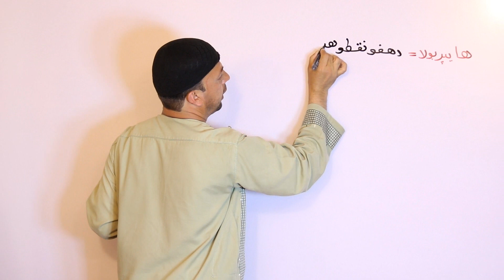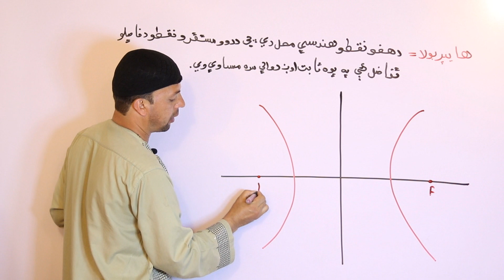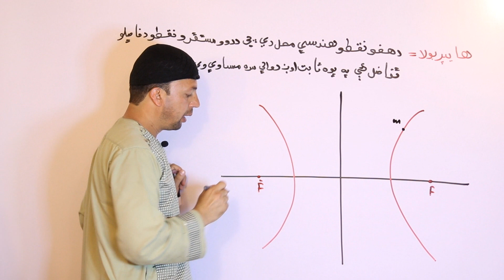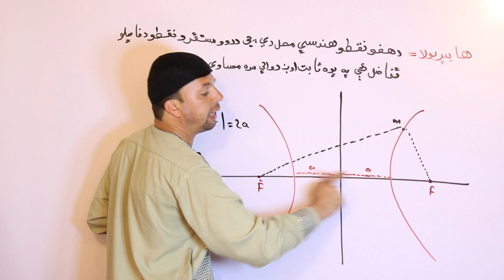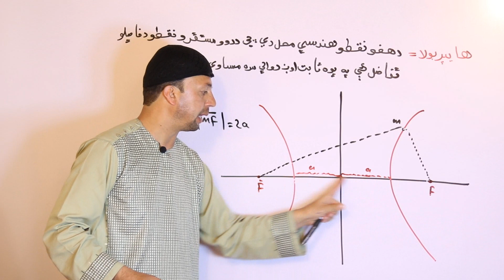Easy Math | هايپربولا څنګه پېژندلای شو؟| يوولسم ټولګی | Hyperbola | Afghan Ray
Afghan Ray
په دې برخه کي به تاسي په ډېر اسانه ډول د رياضي د يوولسم ټولګي "د پارابولا معياري معادله  " په ډېر واضح ډول تشريح شي.

د يوولسم ټولګي د ټول رياضي کورس لپاره لاندي لينک وګورئ